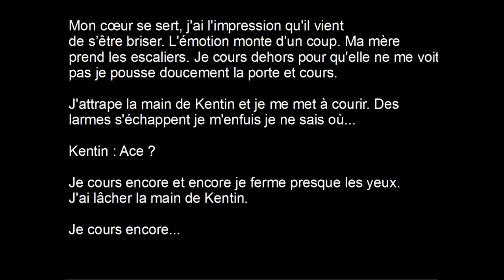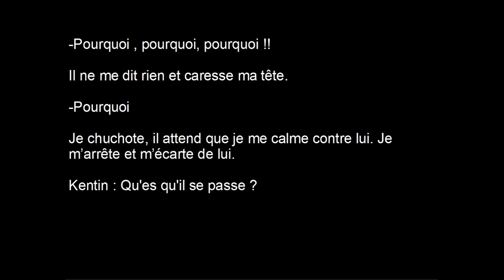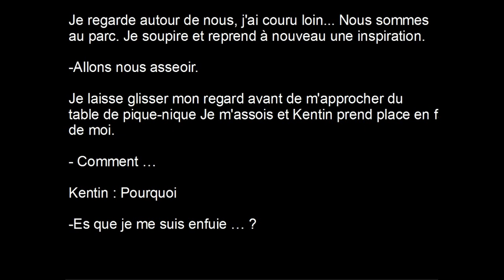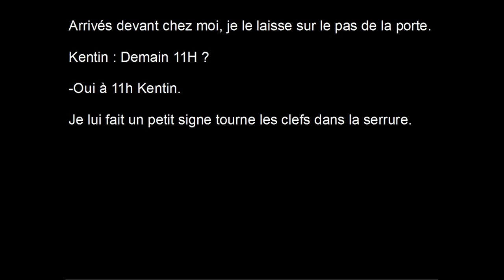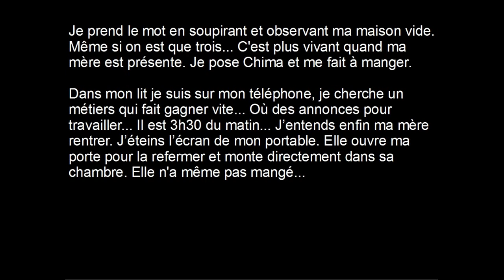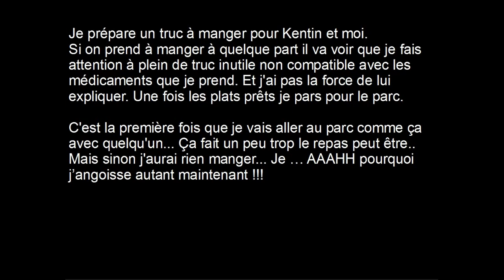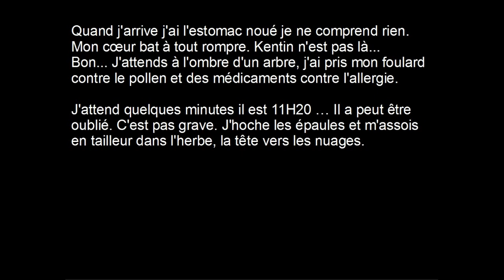L'Origami des Cœurs perdus : Crocus Rouge . Amour sucrée épisode 28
Ne regrette jamais ce que tu as fait de bien pour quelqu'un .

Vidéo : Samedis à 23h00